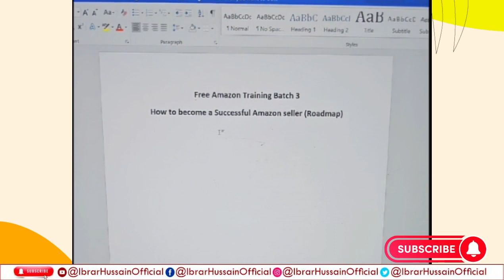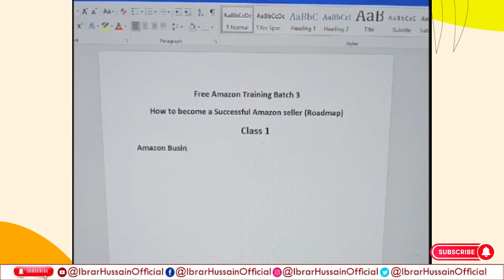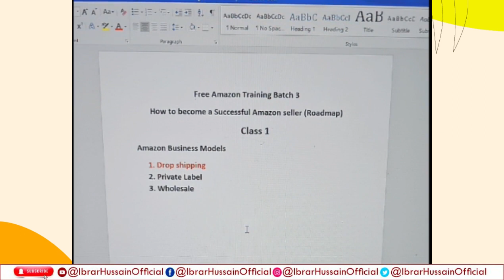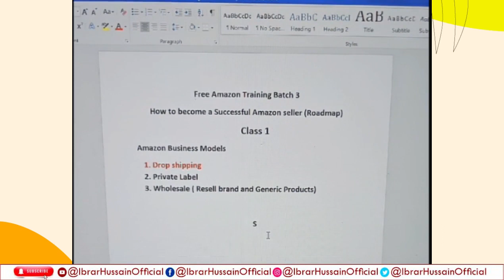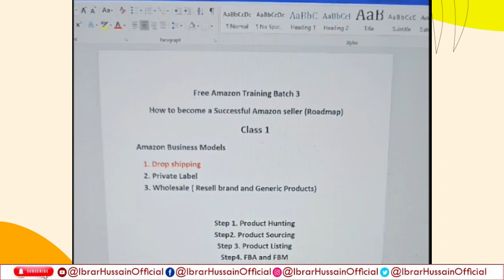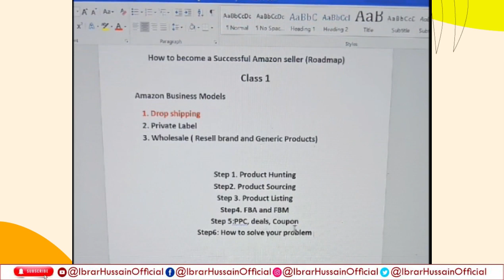Amazon live Training session | Free Course FBA | Ibrar Hussain Official